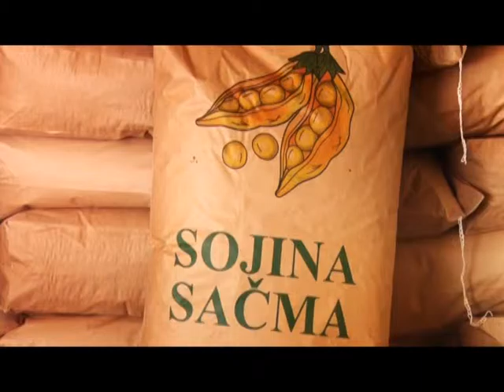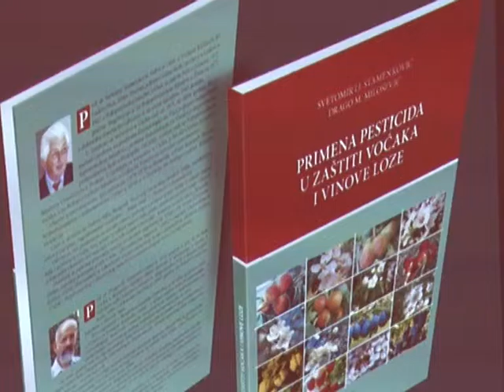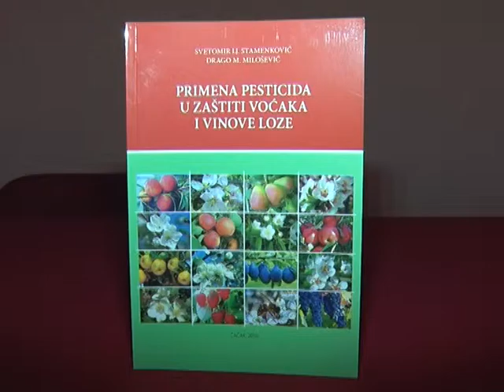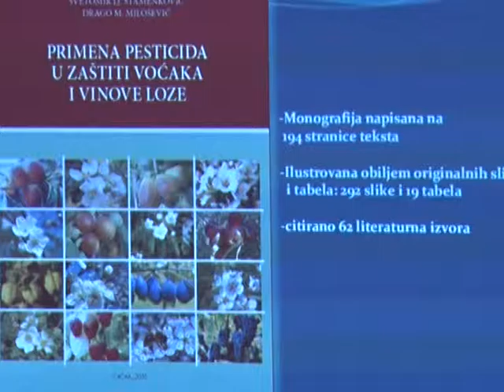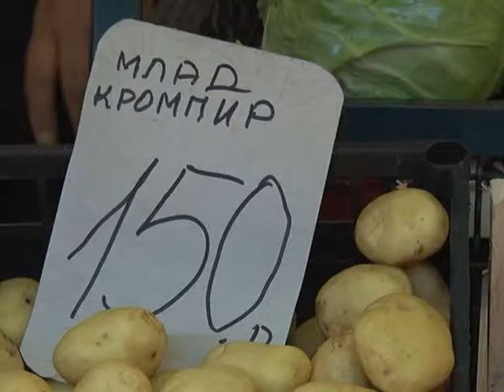VREME ZA SEME 17 04 2016